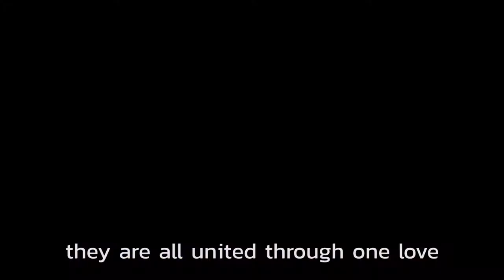Circuit Festival Asia | June 15th - 17th, 2018 | Pattaya, Thailand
For the first time in history, the legendary 'CIRCUIT FESTIVAL' from Barcelona arrives in ASIA!

The producers of Asia's biggest parties: WHITE PARTY BANGKOK and S2O Songkran Music Festival, in partnership with Matinée Group, present CIRCUIT FESTIVAL ASIA WEEKEND June 15th - 17th, 2018 in Pattaya, Thailand.

The BIGGEST international gay festival will bring you a 3-day paradise getaway in Thailand!
Get ready for 4 mind blowing events including Asia's first Water Park Day Party 🌊☀

🎟 Tickets, Host Hotel, and Circuit Bus packages available from March 31st